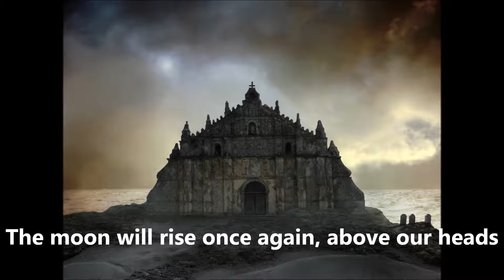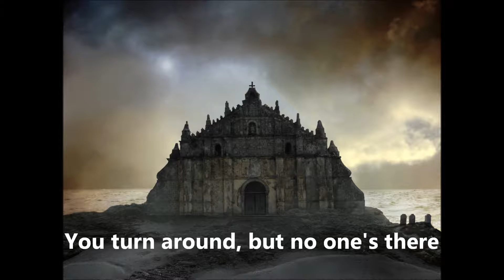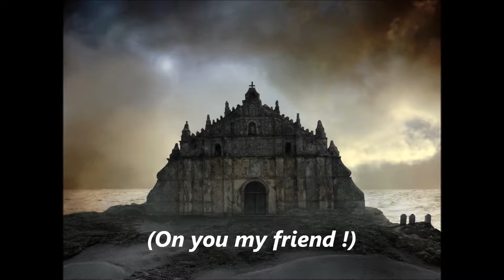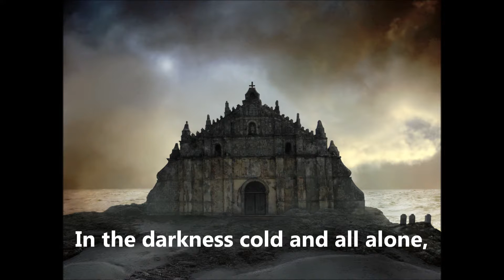Timeless Miracle - Church Of The Damned (with lyrics)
Note : having no lyrical support on the Internet for this one (and because I don't have this album in my collection), I did it by ear. I'm sorry if there are any mistakes in the lyrics.